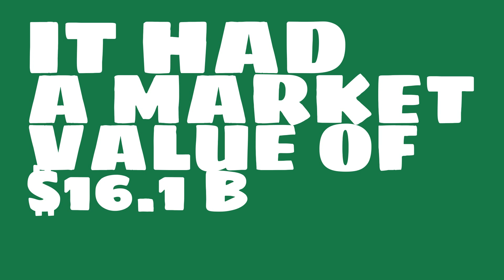Where is Wilmar International headquartered?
Watch this video to learn about Wilmar International.